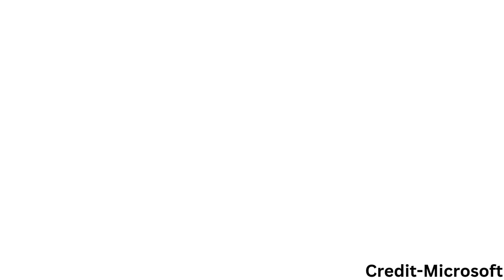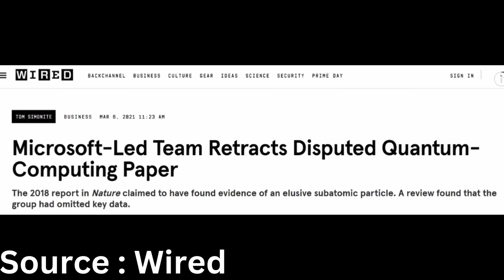Microsoft’s Majorana 1 Quantum Chip – Hype or Breakthrough?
Unveiled February 19, 2025, the Majorana 1 is Microsoft’s bold leap into quantum computing. Built with topological qubits using Majorana particles and a unique topoconductor material (indium arsenide and aluminum nanowires), it promises stability, scalability, and digital control—aiming for a million qubits on a single chip. While it’s a groundbreaking prototype with potential to revolutionize fields like medicine and cryptography, it’s not a full computer yet. Skeptics question the lack of hard data and Microsoft’s past stumbles, making it a high-stakes bet in the quantum race.